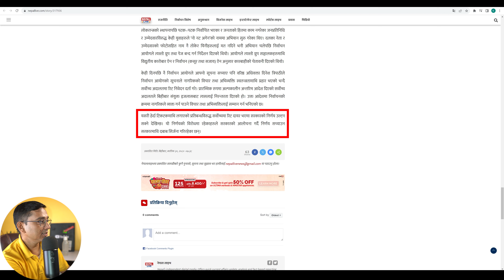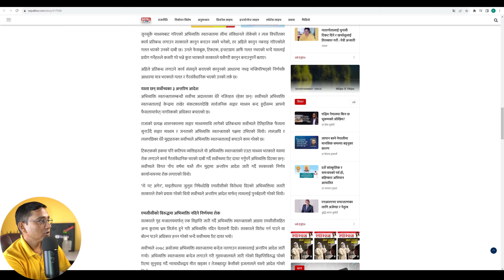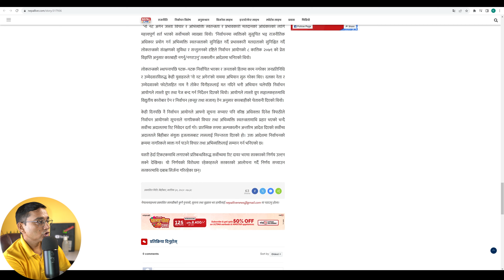TikTok Unbanned | Ke Hola ta TikTok Unbanned? Tiktok Banned in Nepal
TikTok Unbanned | Tiktok Banned in Nepal